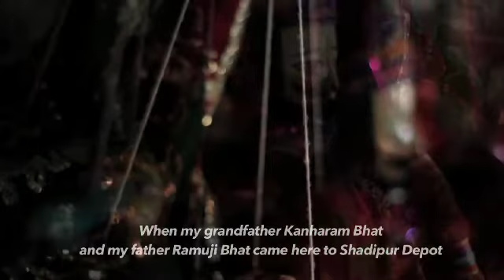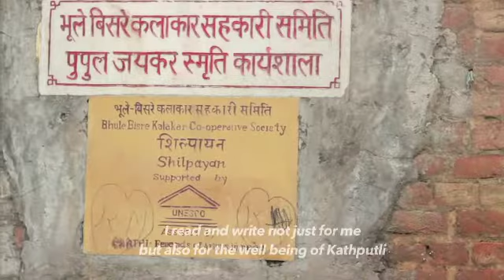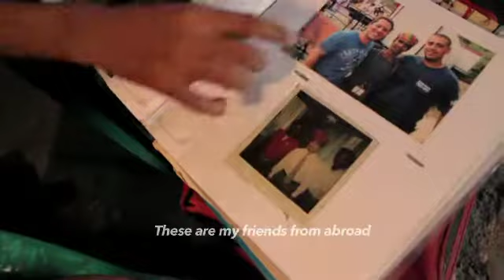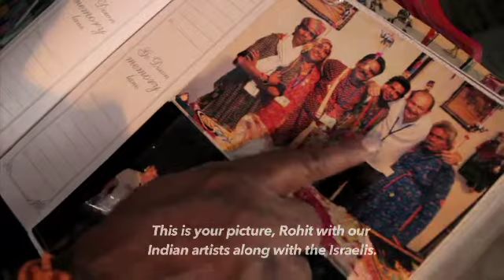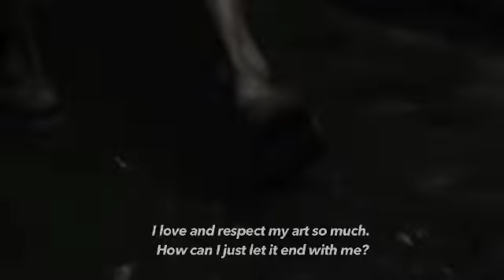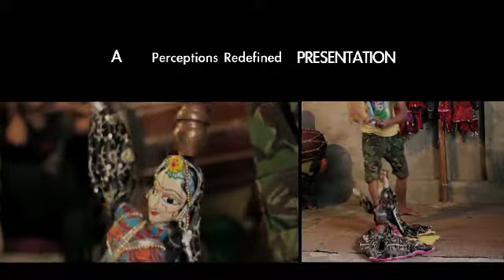RAASTA ( The Road )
Perception Redefined Films
in association with
Flying Ice creatives

Presents

Having borne their ancestral tradition of puppeteering for several decades, Bhat family is at crossroads today. Choice has to be made between a 'career in art' and 'livelihood sustenance'. While the famous kalakaar colony prepares to get displaced, what could be a possible roadmap for Rohit - the youngest puppeteer of his family?

ASSISTANT CAMERA
Sneha Chandra
Jyotishko Saha

ASSISTANT DIRECTOR
Mohammed Yoosuf

RESEARCH & SCRIPT
Tushar Madhav
Nithil Dennis

SOUND & EDITING
Tushar Madhav

CONCEPT, CINEMATOGRAPHY & DIRECTION
Nithil Dennis